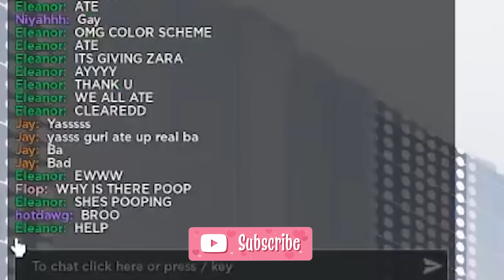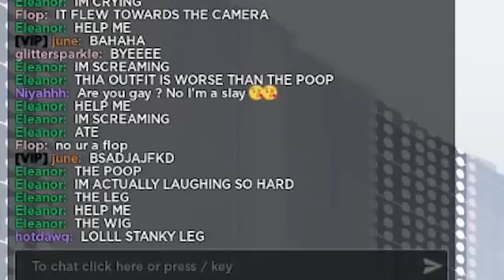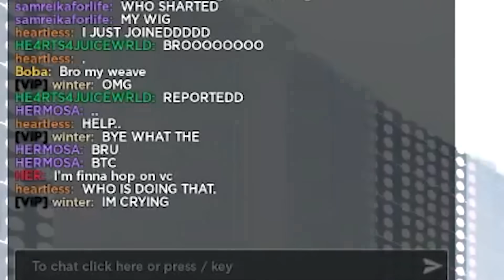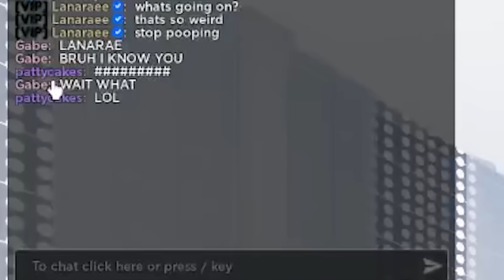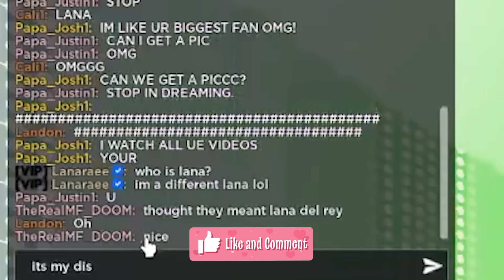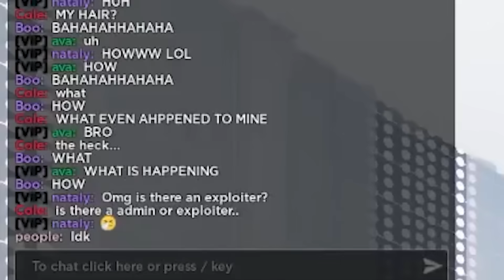Sabotaging Players in DRESS TO IMPRESS on ROBLOX (Admin Commands)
😱 Today we use Admin Commands (IB: @flamingo ) in Dress to Impress on ROBLOX...
👠 Thank you to the owner of Dress to Impress for making this possible :D